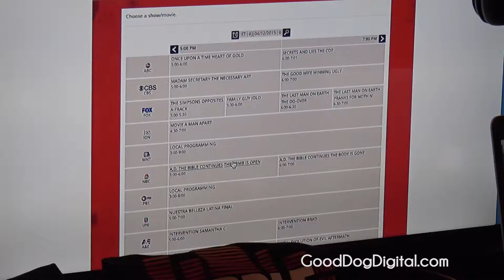NAB 2015 Showstoppers Rabble.TV Audio Broadcasts for Sports & TV